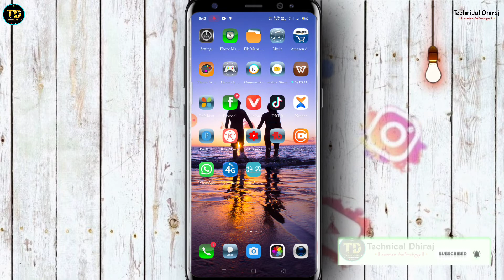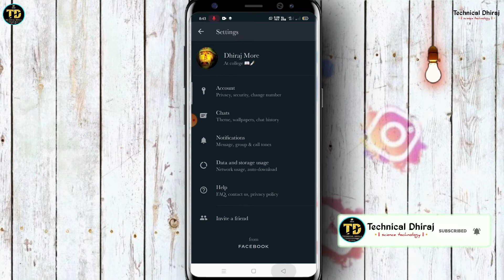How to enable whatsapp dark mode|whatsapp dark mode kaise kare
Apna Technical Dhiraj

💟🙏💟 Hey, What's Up Guys! This Is Me Dhiraj From (Apna Technical Dhiraj)---👍---=

(See Something New, See Something Special) जय हिंद,वन्दे मातरम्💟🙏💟